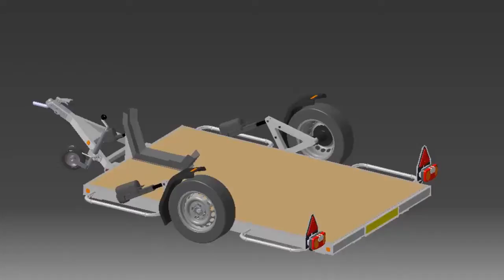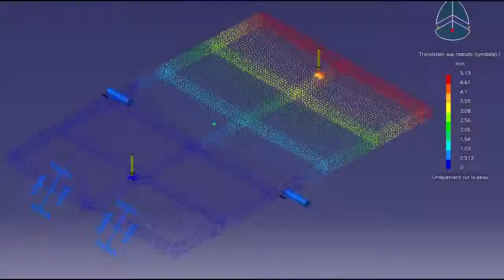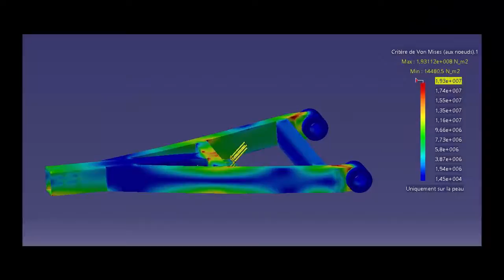TN51 : Remorque porte motos innovante - UTBM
Projet réalisé dans le cadre de l'UV TN51
Sujet : remorque porte motos innovante